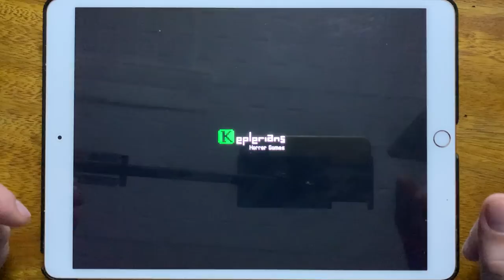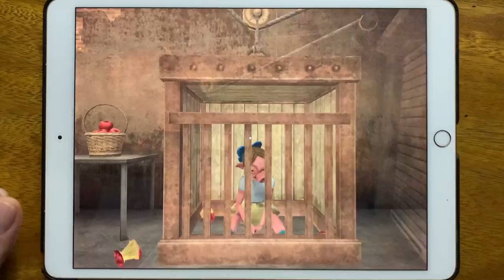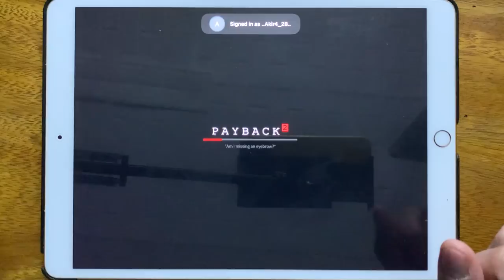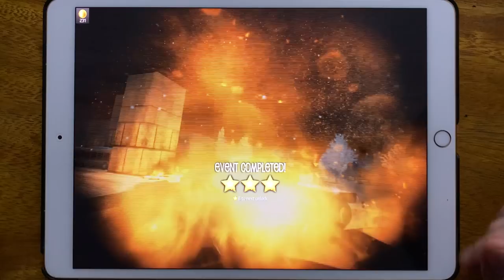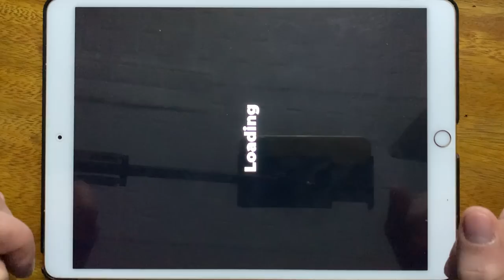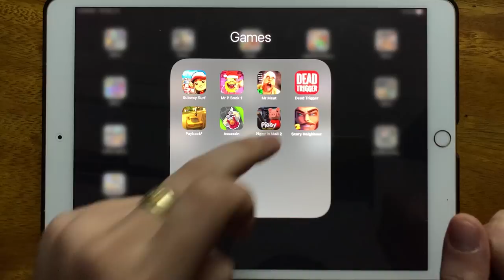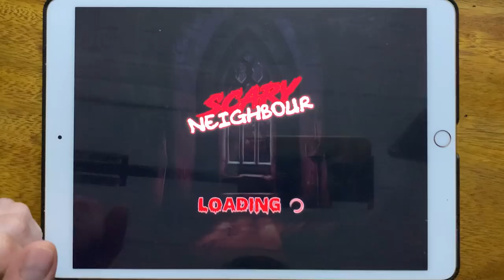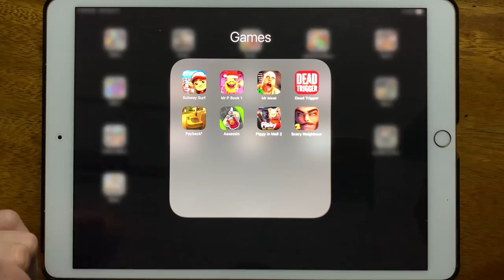Subway Surf, Mr P Book 1, Mr Meat, Dead Trigger, Payback 2, Assassin, Piggy in Mall 2...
Subway Surf, Mr P Book 1, Mr Meat, Dead Trigger, Payback 2, Assassin, Piggy in Mall 2, Scary Neighbour 2